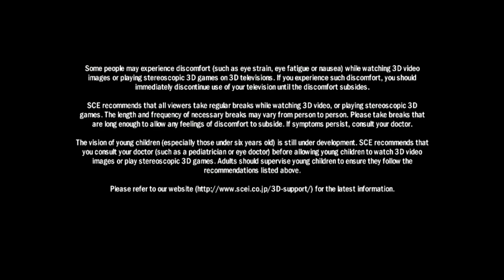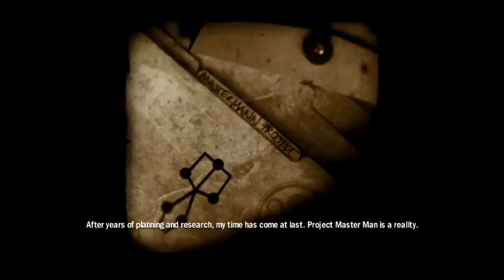CAPTAIN AMÉRICA SUPER SOLDIER EM PKG PARA PS3 HEN/CFW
520

📌Ajude o canal a continuar crescendo!⬇️⬇️
📌Deixando seu 👍🏻
📌Compartilhando
📌Se inscrevendo

Jogo: capitão América super soldado